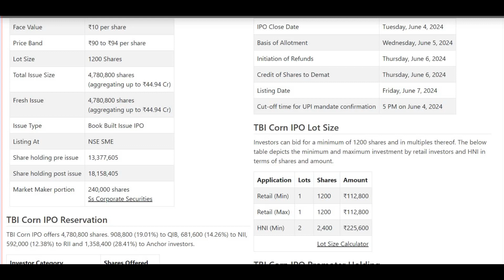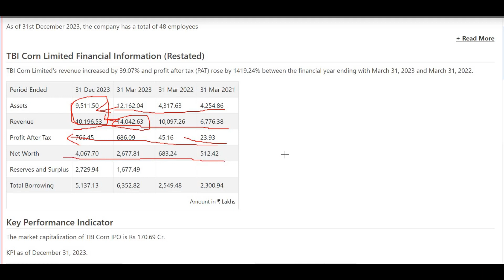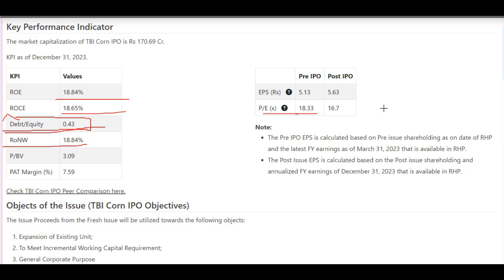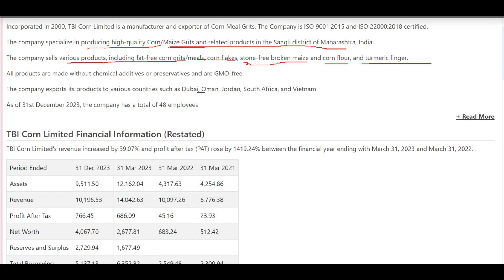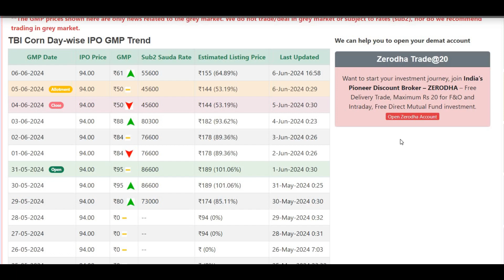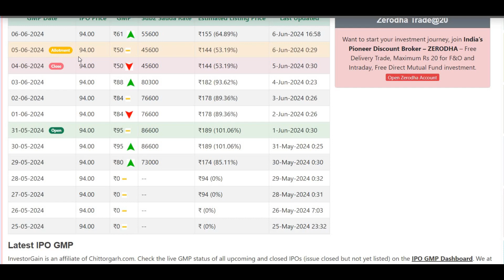TBI Corn IPO Listing day Strategy !TBI Corn GMP & Business !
Incorporated in December 2014, Awfis Space Solutions Limited is a workspace solution provider in India.

The company offers a wide range of flexible workspace solutions, catering to the needs of individuals, start-ups, SMEs, and large corporations.

The company's core solution is co-working, including flexible workspaces, custom office spaces, and mobility solutions. Awfis Space Solutions Limited also provide supporting services such as food and beverages, IT support, infrastructure services, and event hosting.

As of December 31, 2023, the company operates 169 centers across 16 cities in India, with a total of 105,258 seats and a chargeable area of 5.33 million sq. ft. Additionally, 31 centers with 25,312 seats are currently under fit-out, with a chargeable area totaling 1.23 million sq. ft.

The company has expanded its business offerings and now provides in-house fit-out and facility management services at its centers.

As of December 31, 2023, 81.66% of the company's centers are commercial assets, and 18.34% are alternate assets.

As of December 31, 2023, the company has a team of over 100 employees with a background in hospitality servicing the needs of every client.

The company has a team of 63 designers and project managers to enhance the industry experience.